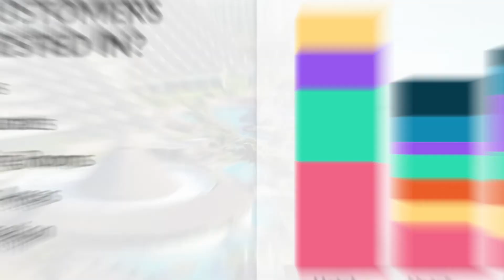Visualizer Visit Pro Analytics